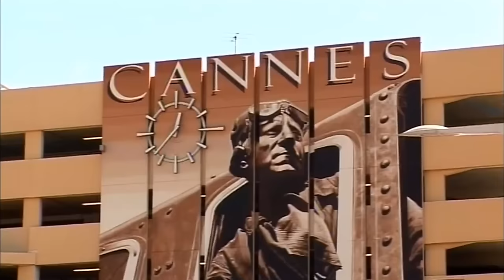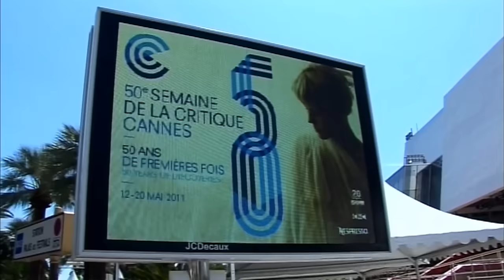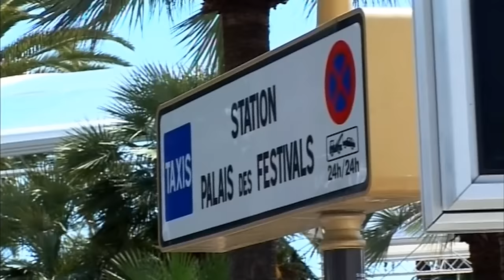Iva Janžurová: Populární herečka odkrývá svůj životní příběh!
Podívejte se na unikátní dokument Což takhle dát si Janžurku, který vznikl s 70. narozeninám Ivy Janžurové!

Scénář: Petr Macek